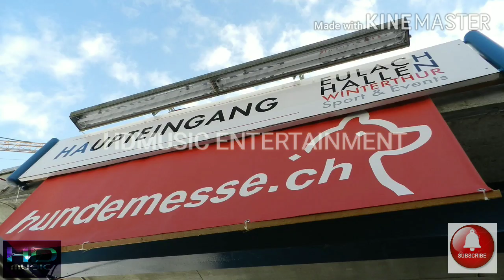Punny pets, puppy, entertainment, HDMUSIC, fun, troll, laughs, laughing, dancing, pet dancing, happy